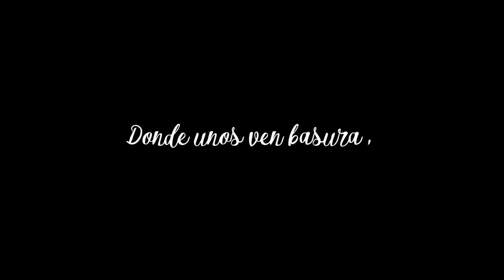Aporta tu granito de arena | Reciclaje para Niños Manualidades | Dia Mundial del Reciclaje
Reinventa nuevas ideas. Reutiliza tu creatividad. ¡Súmate y recicla!

¡Descubre cómo hacer estas manualidades en la página de Facebook de Naturnia!

Sigue a Walt Forest, descubridor de Naturnia...